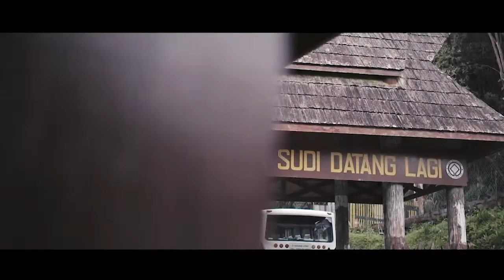TIMPOHON GATE KUNDASANG SABAH / CINEMATIC NATURE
"Filmmaking on a budget. All shots using Canon 650D and 24mm f2.8 STM.."